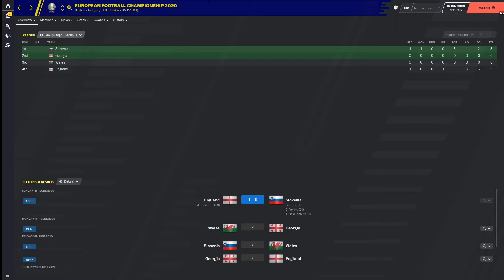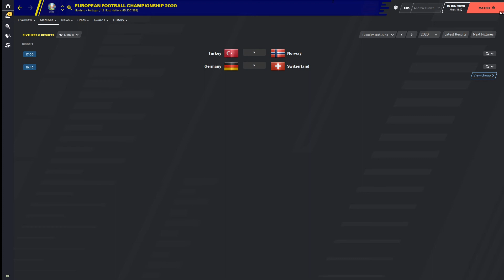Wales Dominate in Glasgow | Wales vs Georgia - Group D | Euro 2020 | Football Manager 2020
We're simulating every game of Euro 2020 using Football Manager!
After England shock loss to Slovenia at Wembley, Wales and tournament newcomers Georgia battle at Hampden Park in Glasgow.